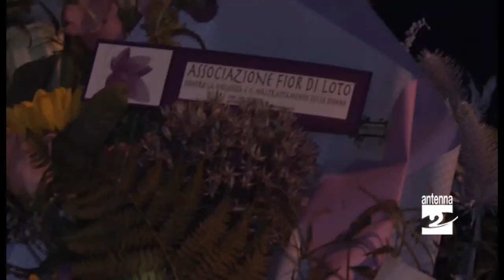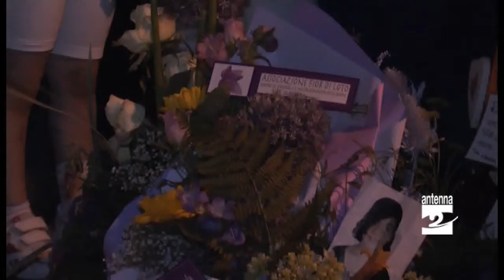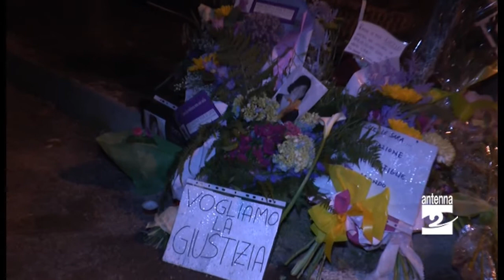Albino preghiere nella notte per Sara El Omri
Albino, un centinaio di persone si sono radunate nella tarda serata di domenica 7 giugno per un momento di preghiera nel luogo in cui è stata trovata uccisa la diciannovenne Sara El Omri.